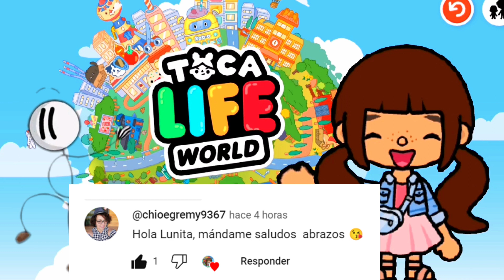UN FINAL INESPERADO EN TOCA LIFE WORLD "LECHUGUITA" PARTE 1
En este video de TOCA LIFE WORLD veras un nuevo personaje en el canal de LunatocaBoca, en esta ocasión su amiga Lechuguita tendrá que mudarse a los mundos gratis de toca life worl y visitara a Luna toca boca.

esta historia de toca boca tiene un final inesperado.